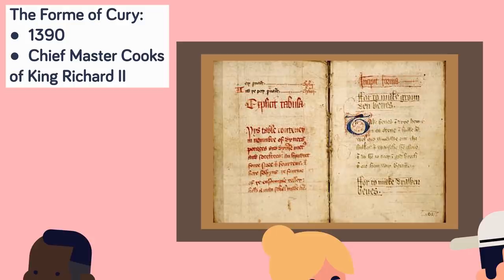Medieval Meals You Wouldn't Want to Eat - What Did Rich People Eat in the Middle Ages?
You might think that the rich people of the Middle Ages were eating bad food compared to today's standards, but you would be 100% wrong! Check out today's new video where we go back in time to the Middle Ages where the Rich ate like kings, but what did they feast on? Find out right now!